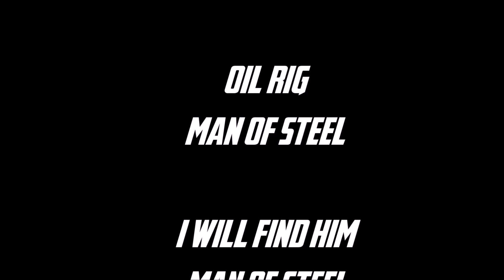Superman VS Thor Stop Motion (Earth 11)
Enjoy Sorry it took so long i had a lot of probs with my editor.